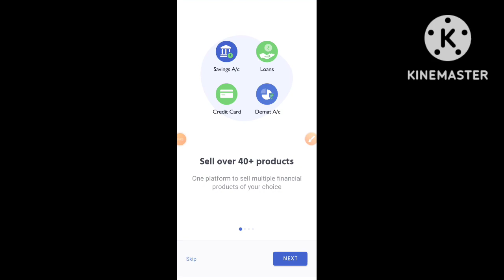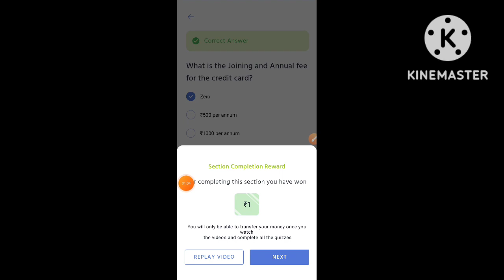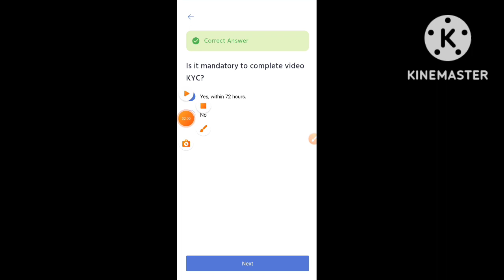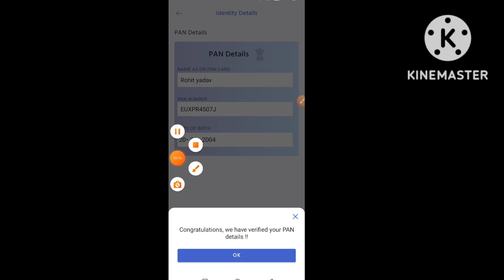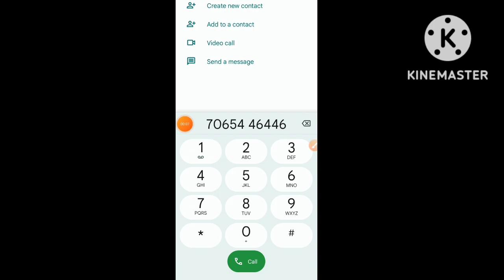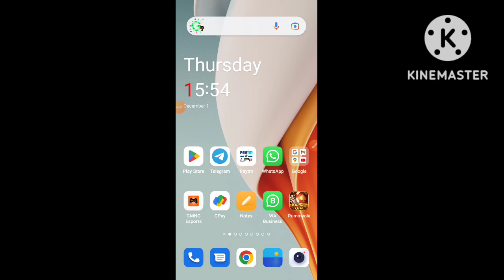PAYTM EARNING APP 2022 TODAY | NEW EARNING APP TODAY | PAYTM CASH EARNING APPS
New biggest Bug Loot Flat 10₹+15₹  Per OTP Pe Instant Paytm Cash Lootlo Guys Vedio Me Bawal Trick He ... Trick Se Hi Earning Hogi 😆😆

2nd Loot ( Miss Call 👉 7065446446 ) Is Number Pe Call Kerna He Vedio Me Trick Dekhlo Pahle 👍👍

2022 Best earning app today
Best self earning app today
2022 best self earning app today
2022 new earning app
2022 new earning app paytm
2022 paytm cash earning apps today
2022 best refer and earn app
Best refer and earn app today
2022 best task earning app